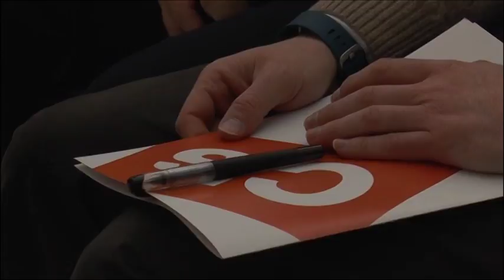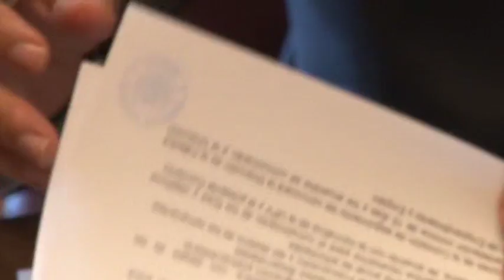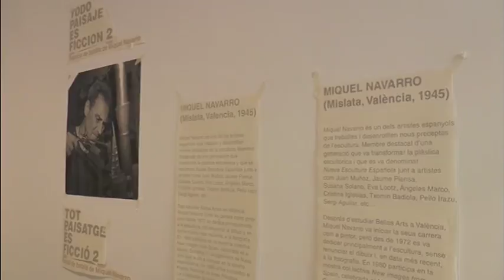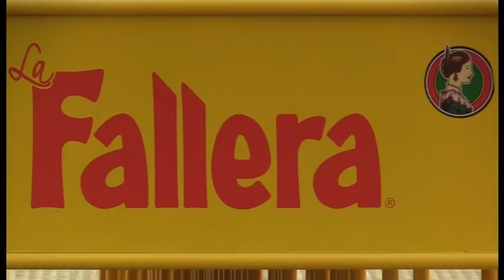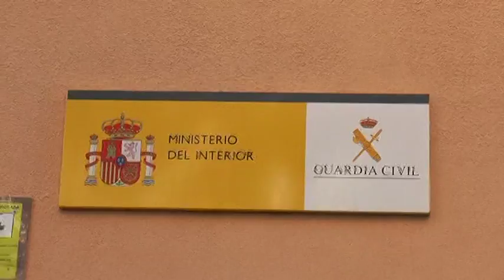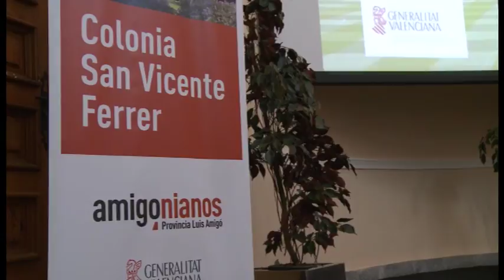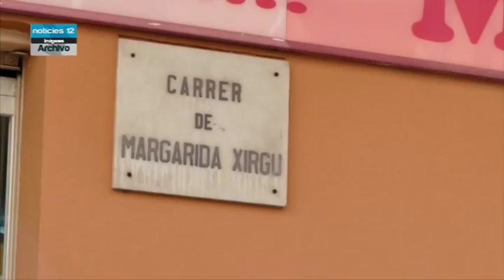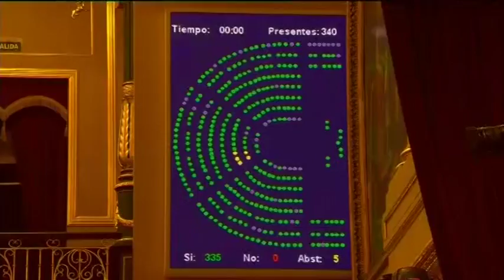Notícies12 - 22 de febrer de 2017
Informatiu Notícies12. Presentat pel periodista José Ángel Ponsoda (@JosePonsoda), l'espai compta amb edició de migdia/vesprada (14:30 i 18:00) i edició de nit (20:30 i 23:30).

Es prioritza la llengua valenciana totalment en  les presentacions i majoritariament en la locució de les notícies.